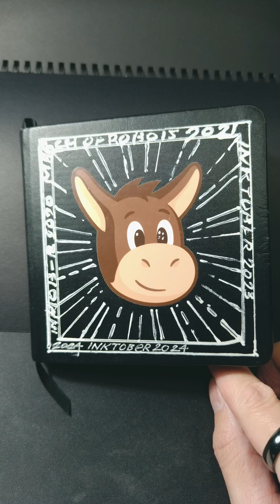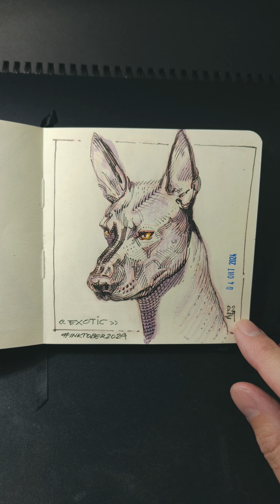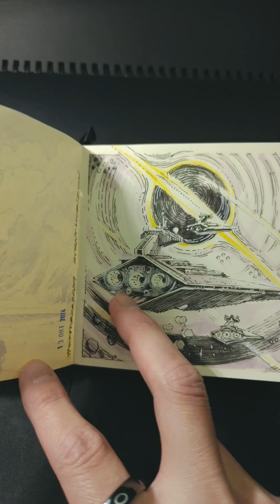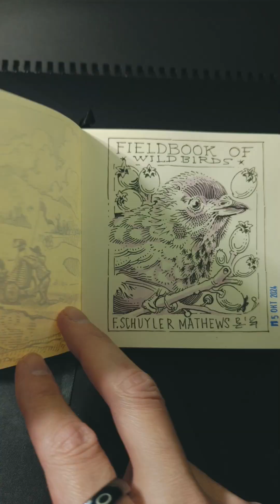Inktober 2024. Инктобер '24, экватор.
листаю скетчбук с первыми 15 картинками

inktober 2024 tour half way there. sketchbook tour with comments